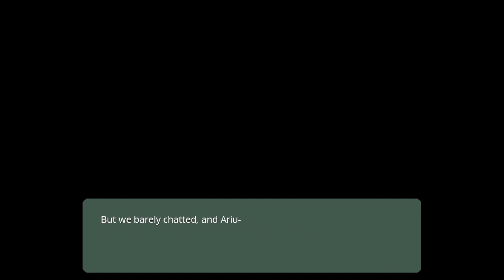Kindred Spirits on the Roof: Part 57 - Paused in Midsummer 2 (no commentary)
Paused in Midsummer 2

Title:
Kindred Spirits on the Roof

Developer:
Liar-soft

Publisher:
MangaGamer

Platforms:
Steam

PODCAST LINKS

Amazon Music: